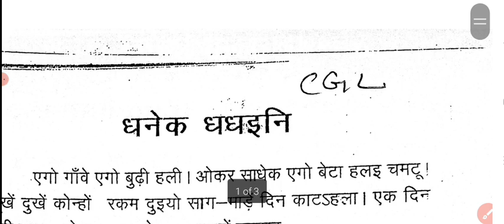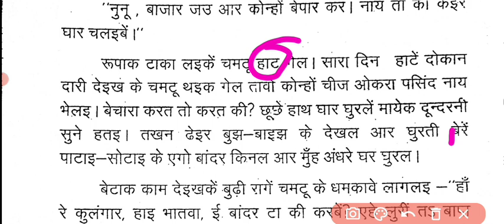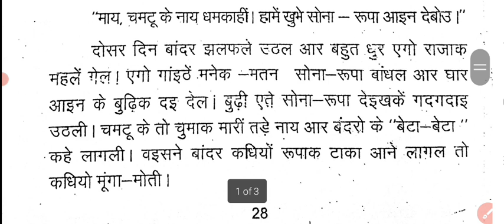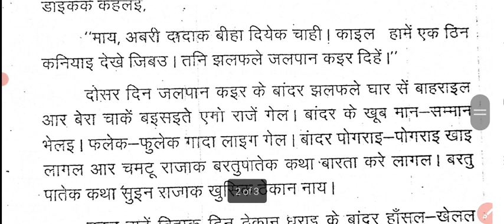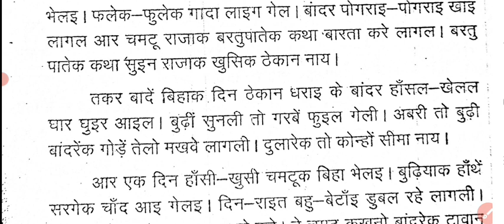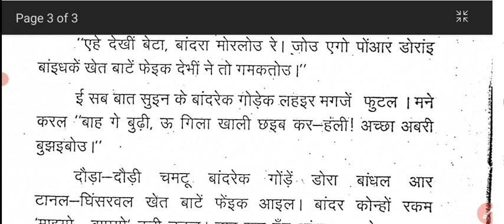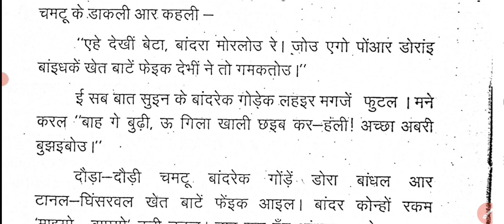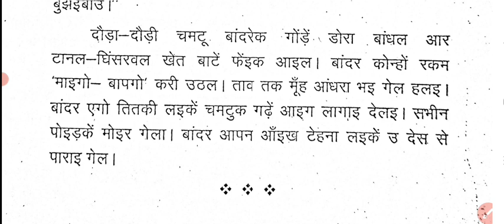धनेक धधइनी || खोरठा लोककथा || Dhanek Dhadhaini || JSSC khortha || Johar Exam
khortha lokkatha
jssc CGL